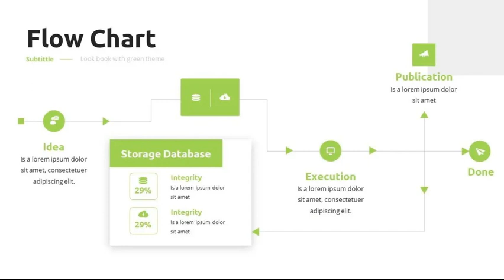Garnicia - Fresh Powerpoint Template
This is a Fresh & Creative Theme Presentation for Powerpoint, you can use it for Health, Creative Agency, Nature, etc., All elements are editable from a shape to colors no need another software to edit it, just use a Powerpoint.